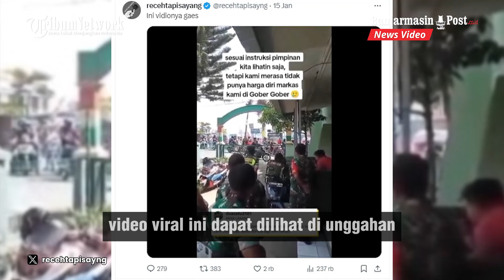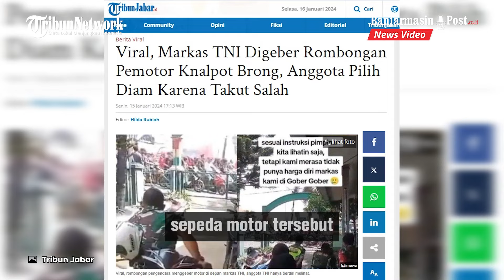Viral Rombongan Pengendara Geber Motor di Markas TNI, Anggota Pilih Diam Karena Takut Salah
Warganet dibuat geram dan menyoroti reaksi anggota TNI yang memilih diam mengaku takut salah.

Dalam video yang beredar, tampak rombongan pengendara motor membawa bendera partai politik menggeber motor di hadapan anggota TNI yang hanya berdiri melihat.

Sejumlah anggota TNI cuma terdiam dan tak bereaksi saat melihat konvoi pengendara sepeda motor tersebut. (TribunJabar.id)